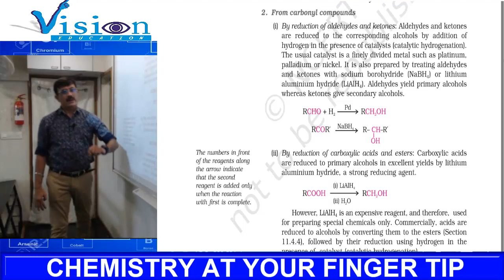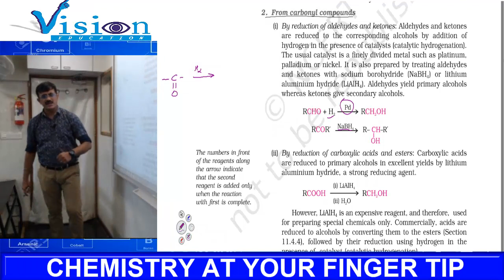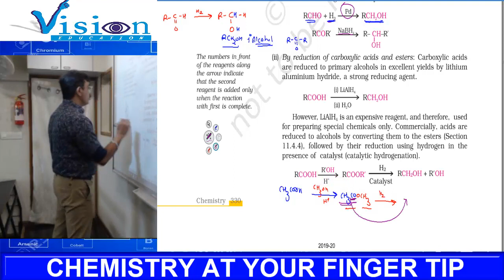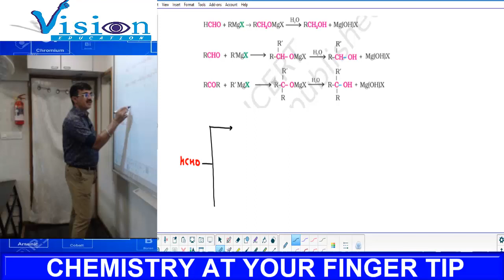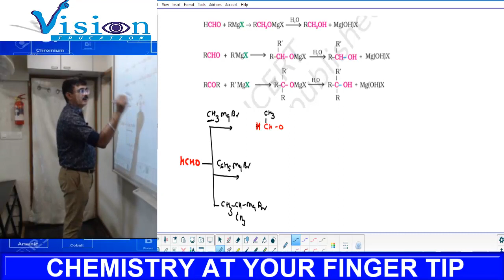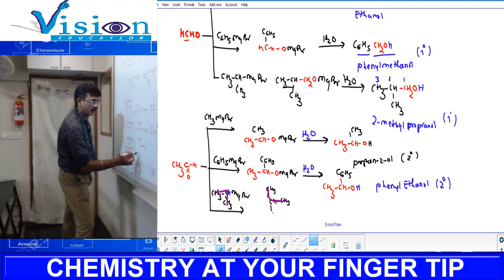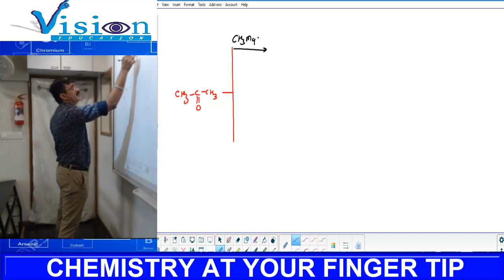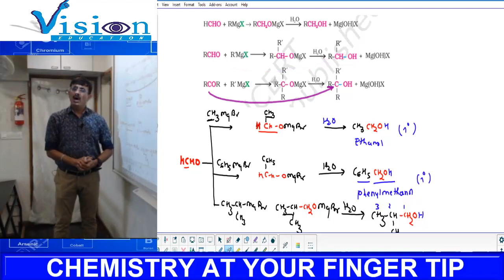concept 1 3 preparation of alcohol frpm carbonyl group